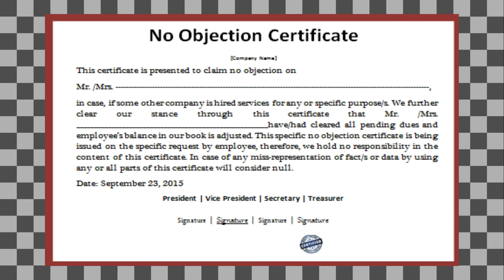NOC क्या है। Full form of NOC। NOC का क्या काम है। No Objection Certificate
What is No Objection Certificate in Hindi - एनओसी (NOC) क्या होता है

00:01 What is No Objection Certificate
00:44 NOC Ka Full Form In Hindi